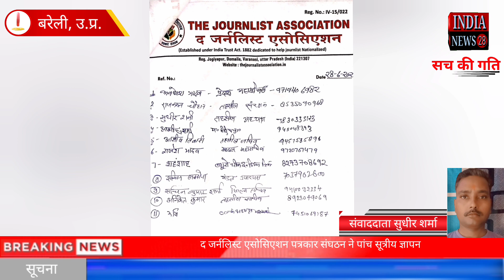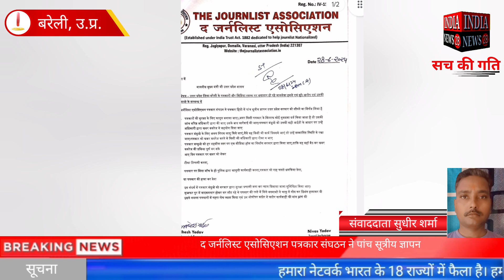बरेली के आंवला मैंद जर्नलिस्ट एसोसिएशन पत्रकार संघठन ने पांच सूत्रीय ज्ञापन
बरेली के आंवला मैं
द जर्नलिस्ट एसोसिएशन पत्रकार संघठन ने पांच सूत्रीय ज्ञापन

Official